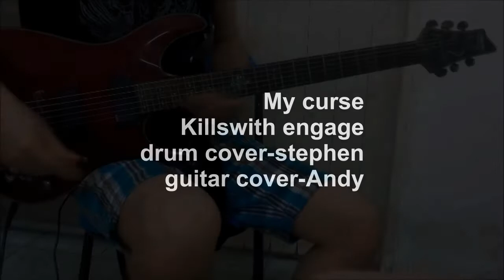my curse guitar and drum cover by stephen with andy (2017)